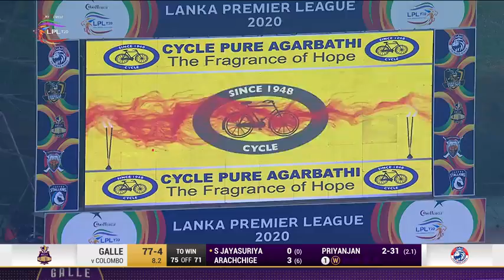1st sami final| Colombo kings vs Galle gladiators/ full highlights